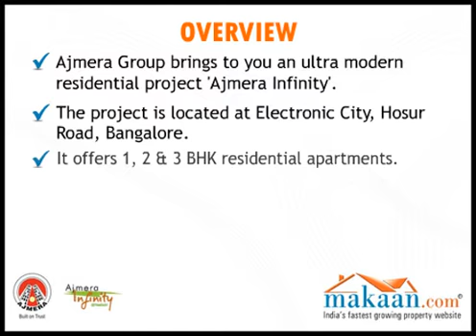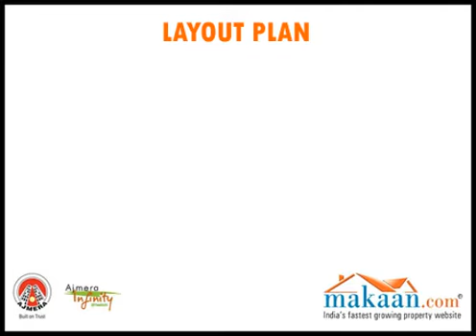Ajmera Infinity, Electronic City, Hosur Road, Bangalore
- Ajmera Group brings to you an ultra modern residential project 'Ajmera Infinity'.The project is located at Electronic City, Hosur Road, Bangalore.It offers 1, 2 & 3 BHK residential apartments.Apartment ranges between 826 sq. ft. to 2443 sq. ft.Provision of Private terrace / garden.
Ajmera Infinity has various modern amenities and features.